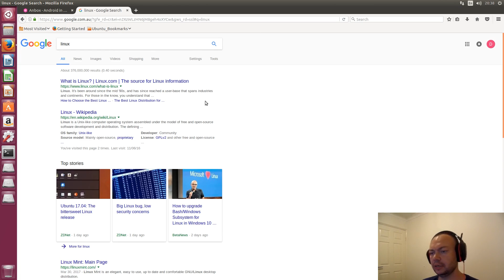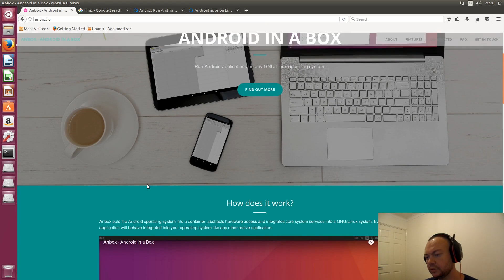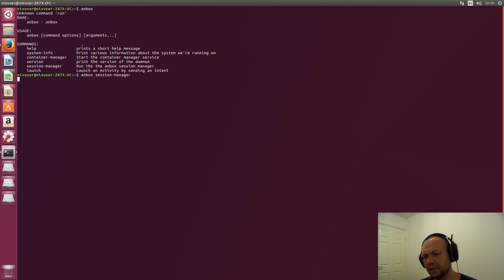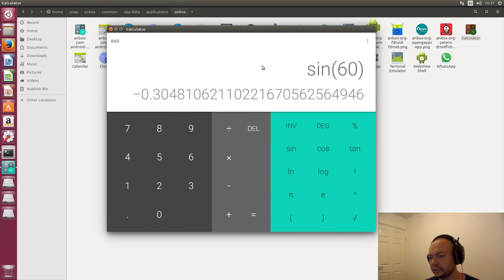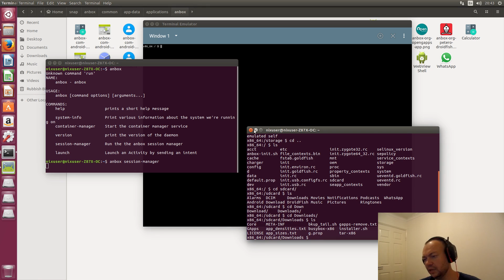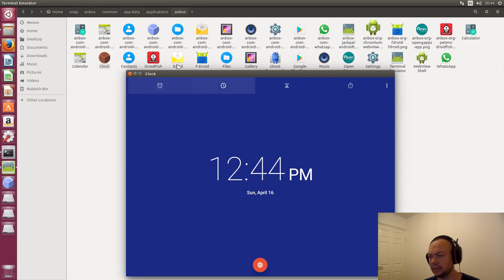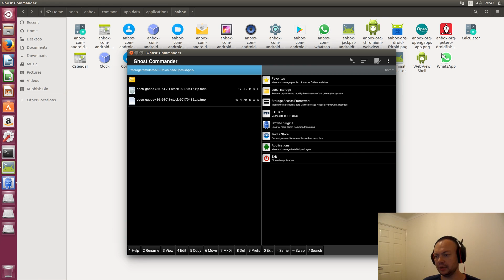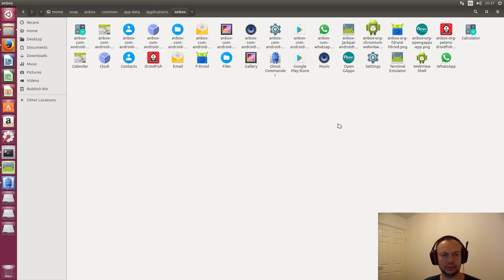Introducing Anbox - Android Apps on GNU+Linux!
In this video, I give you an introduction to Anbox, an alpha-stage project that shows promise in delivering Android applications to the GNU+Linux desktop, using a compatibility layer.  You might recall that WINE provides a win32 API compatibility layer (without emulation) for GNU+Linux, allowing Windows applications to be run; well, using snaps this is similar - but for Android!  If you would like a tutorial video on installing Anbox and/or Android applications, please leave your suggestion in the comments section below.